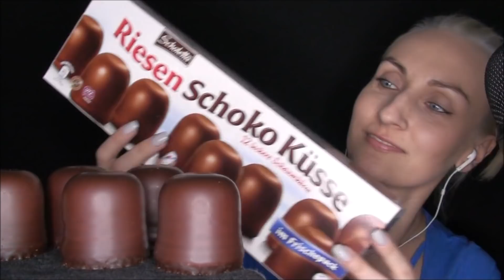ASMR po polsku * Lubisz pianki w czekoladzie? * Riesen Schoko Küsse * Szept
Hej Kochani!

Dziś dźwięk jedzenia pianek w czekoladzie w towarzystwie szeptu. Mam nadzieję, że będziecie usatysfakcjonowani :D

Tulę

Asia